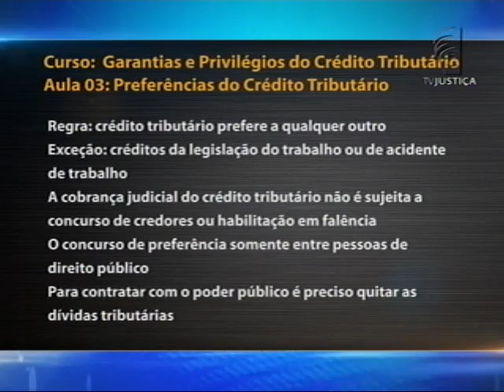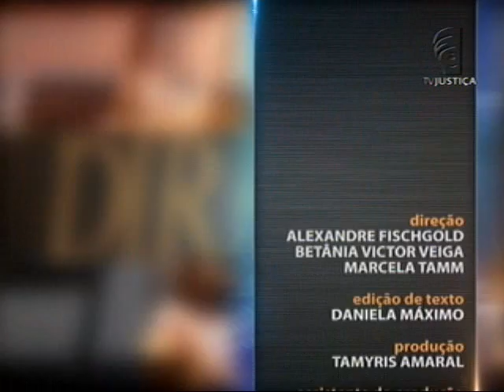Direito Tributário - Garantias e Privilégios do Crédito Tributário aula 3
No Brasil, a lei que trata da forma de aplicação dos tributos, alcance, extensão, limites, além dos direitos e deveres dos contribuintes e da atuação dos órgãos fiscalizadores, é o Código Tributário Nacional (CTN) – Lei 5.172/1966. O código traz preferências e privilégios do crédito tributário, conteúdo abordado no Saber Direito desta semana. Nas aulas, o estudo dos artigos do CTN é feito pelo professor Marcello Leal. Julgados do Superior Tribunal de Justiça são apresentados como complementação de conteúdo, além de uma análise da doutrina e de questões consideradas mais relevantes dentro do tema. Leia a íntegra da sinopse